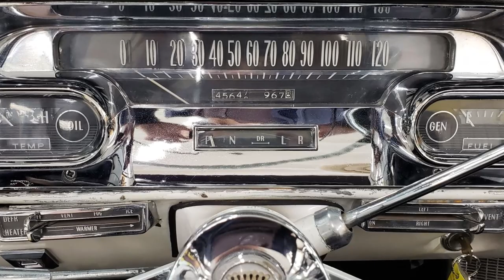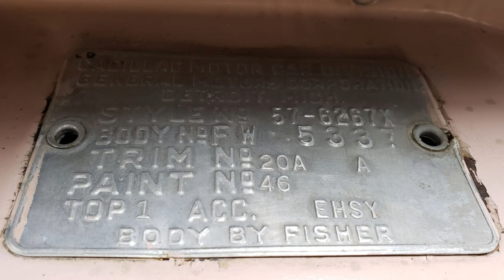FULL PERFECT RESTORATION ORIGINAL CADILLAC 1957 SERIES 62 CONVERTIBLE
Engine
Engine Type
Gasoline
Engine Size
365 V8
Transmission Type
Hydramatic automatic
Body
Body Color
Mountain Laurel
Body Style
Convertible
Basic
Year
1957
Make
Cadillac
Model
Series 62
Miles
45,647
Interior
Interior Color
Black/White
Seating Type
Bench
Seat Material
Leather
Shifter Type
Column